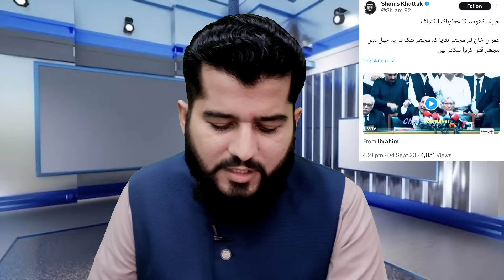Ghulam Nabi Madni News